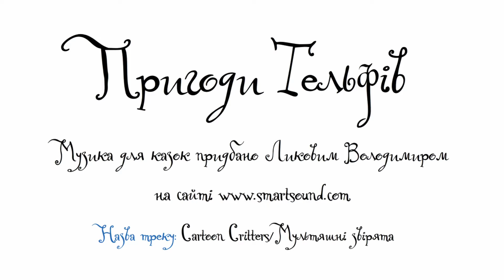the light side cartoon creeters